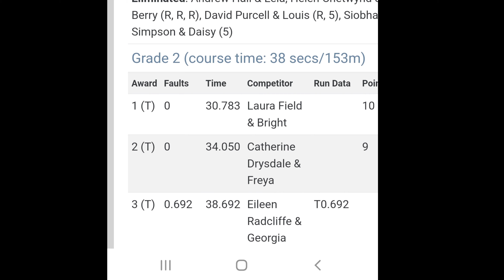Bright 1st place 🥳 (Shine x Jamie)